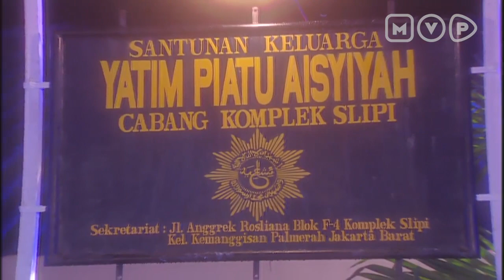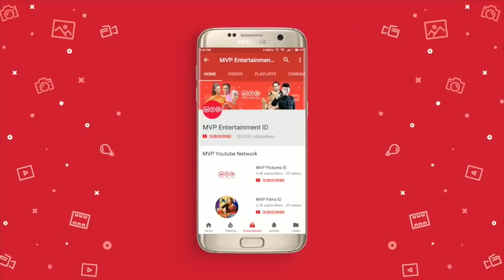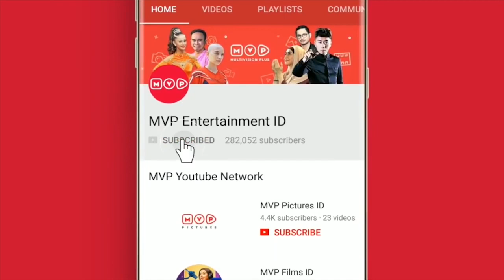Tersanjung Episode 87 Part 2